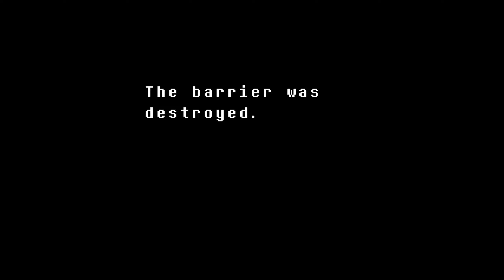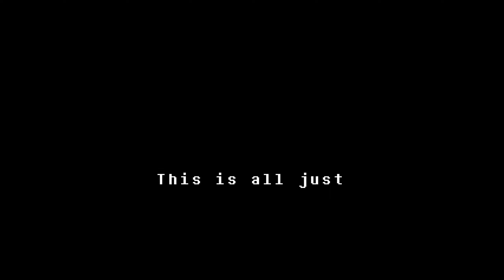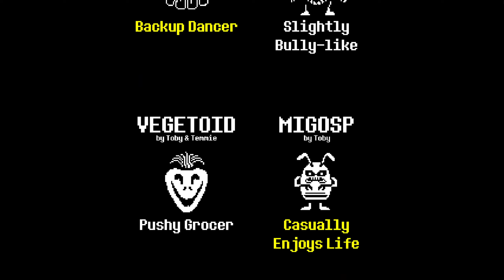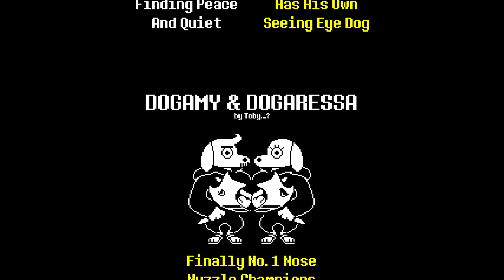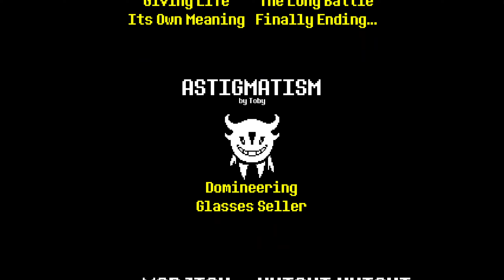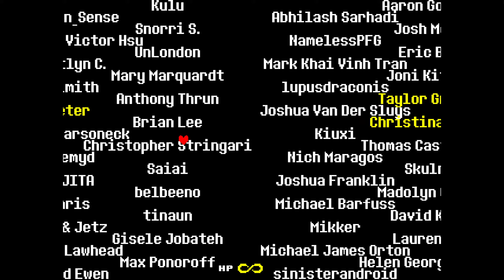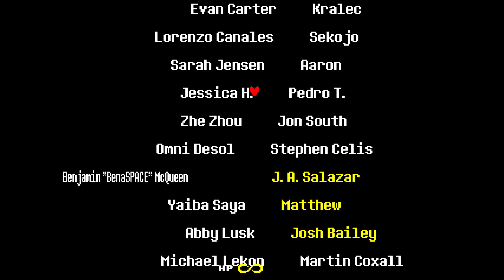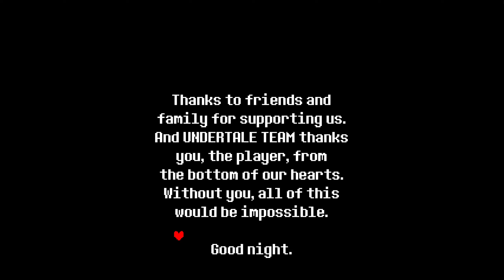Undertale: True Pacifist Ending: SPOILERS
Pc Specifications :
CPU : i7 8700
GPU : GTX 1070 ti
RAM : 16GB 3400MHz
M.2 (Secondary Storage) : 1tb Intel 660p w/ 1800mb/s r/ 1800 mb/s